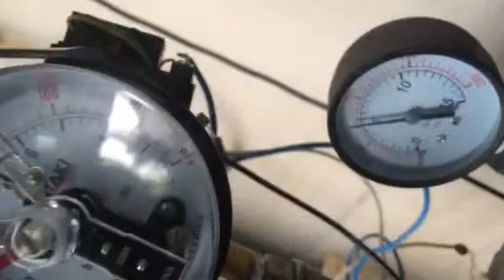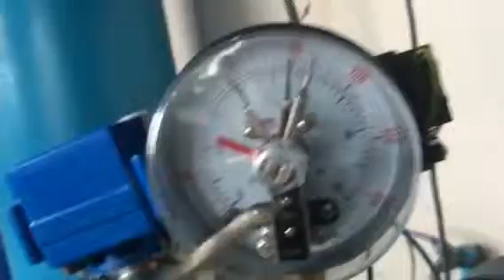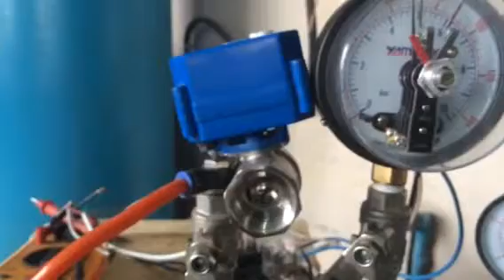การใช้รีเรย์เข้ามาช่วย